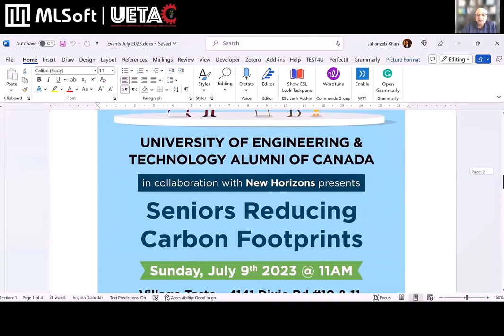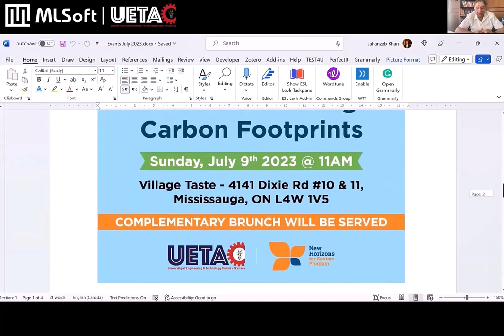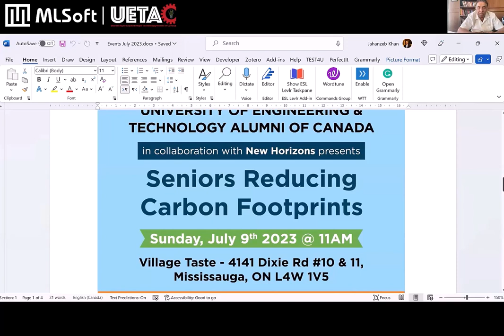Part 3 ( AI Revolution, Questions and Answers )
Building Blocks of large language models